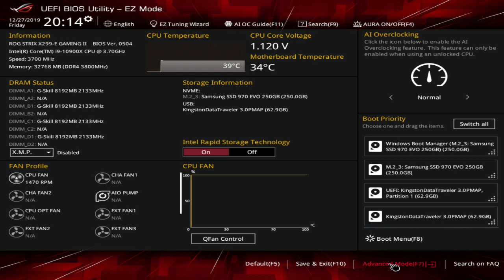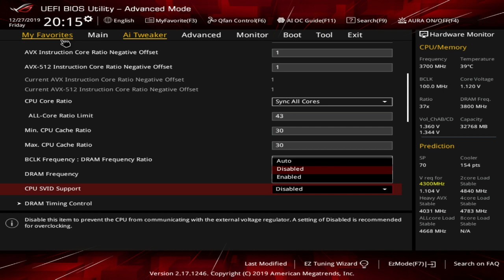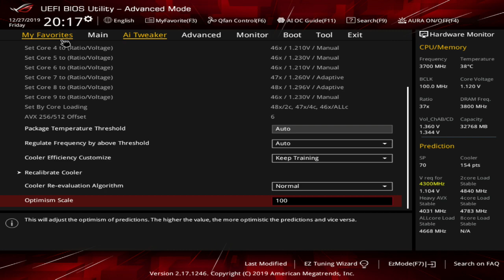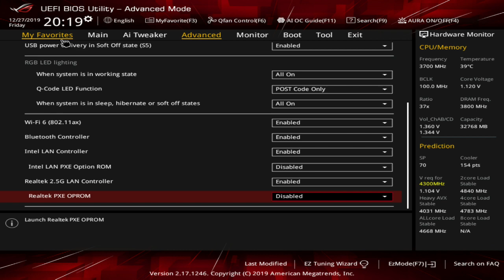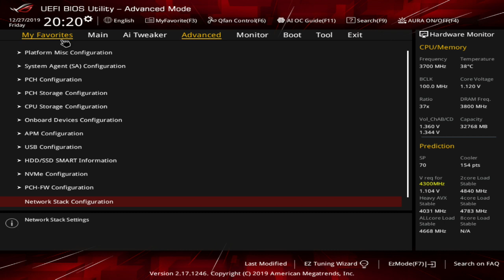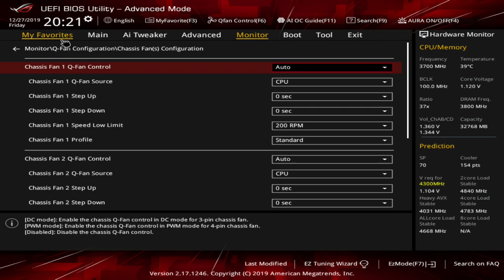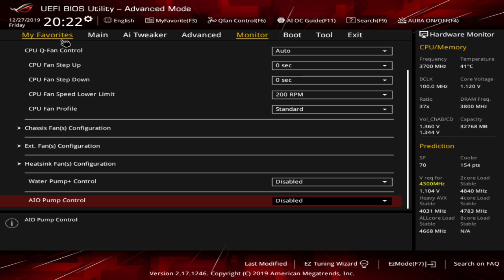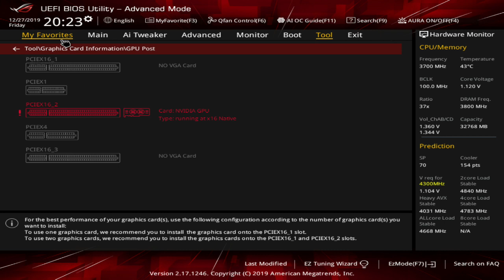ASUS ROG STRIX X299 E GAMING II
ASUS ROG STRIX X299 E GAMING II   BIOS